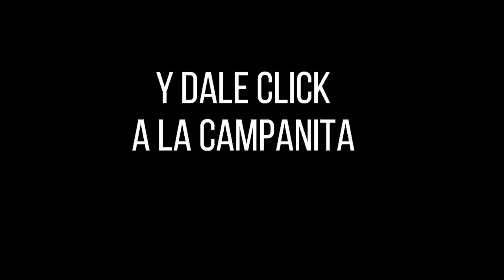Resultado SINUANO DÍA del jueves 04 de noviembre de 2021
Hola buenas tardes, te presentamos los resultados de las loterías y chances en Colombia, vamos con el Resultados del Chance Sinuano día del jueves 04 de noviembre de 2021.